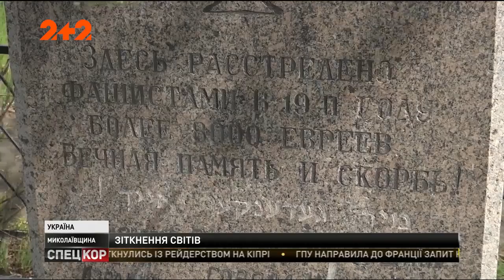Післявеликодній скандал у Воскресенську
На Миколаївщині кілька тон старих хрестів, пластикових вінків, які напередодні поминальних днів повигрібали з кладовища і мали вивезти на звалище, селищна влада вивантажила неподалік людських осель